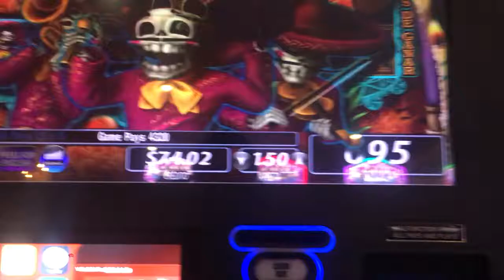Dia de muertos (day of the dead) slot machine line hit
Got this line hit out of nowhere! $1.50 bet
Morongo casino in cabazon ca